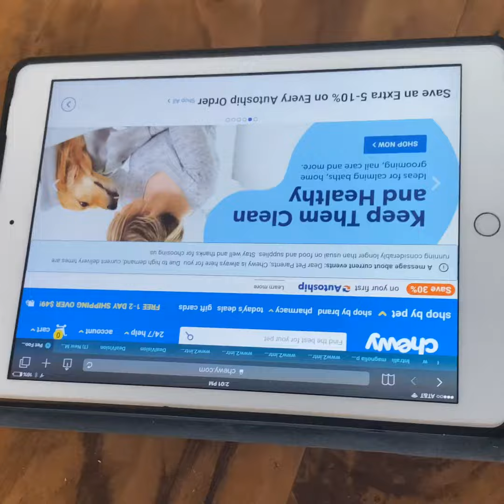Annie rose buying treats